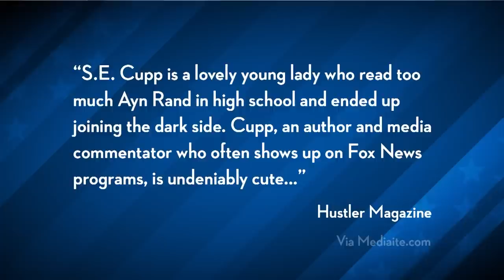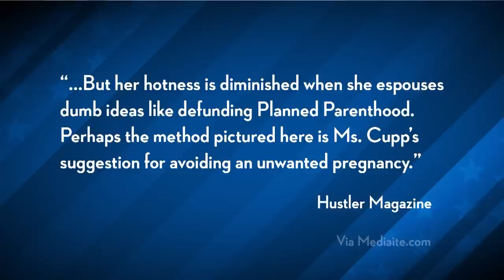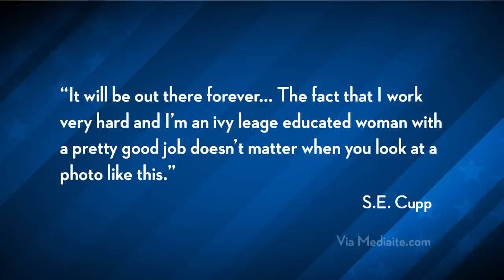Hustler Photoshopped X-Rated S.E. Cupp's Image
In a recent issue of Hustler Magazine a photoshopped x-rated image of Fox News contributor S.E. Cupp was published along with a story about her opinions.